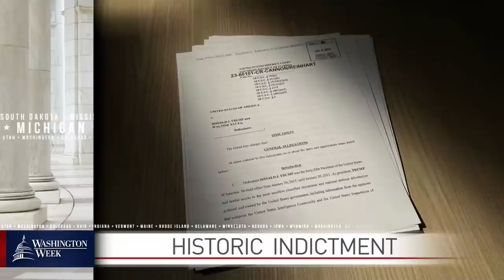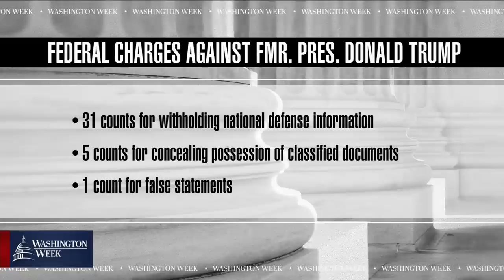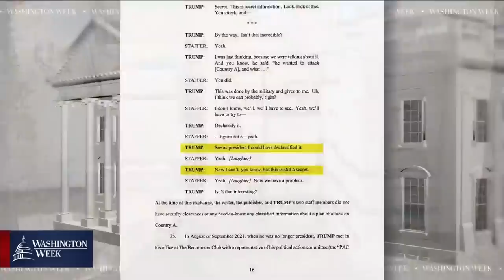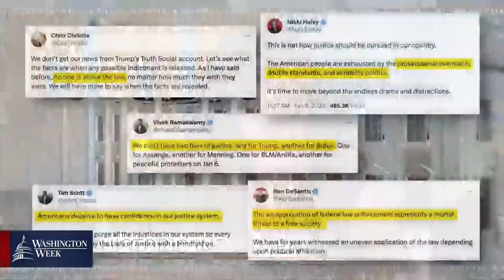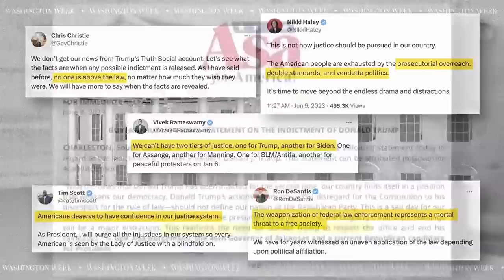Washington Week full episode, June 9, 2023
The Justice Department charges former President Trump with felony counts related to his handling of classified information. Those counts range from violating the Espionage Act to obstructing justice. Join guest moderator Laura Barrón-López, Devlin Barrett of The Washington Post, Heather Caygle of Punchbowl News, Hugo Lowell of The Guardian and Ed O'Keefe of CBS News to discuss this and more.